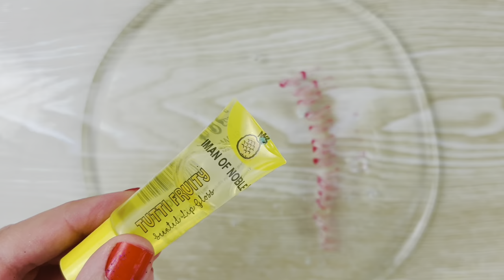Mixing Eyeshadow and Makeup,Parts, Glitter into Slime! Satisfying Slime Video#69